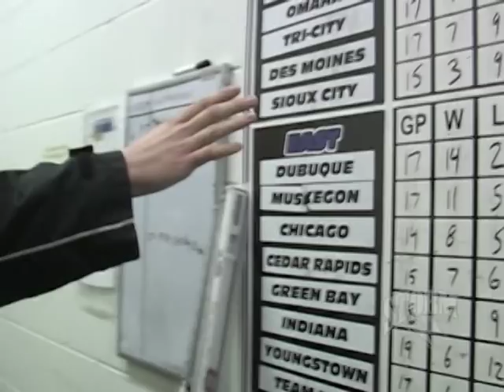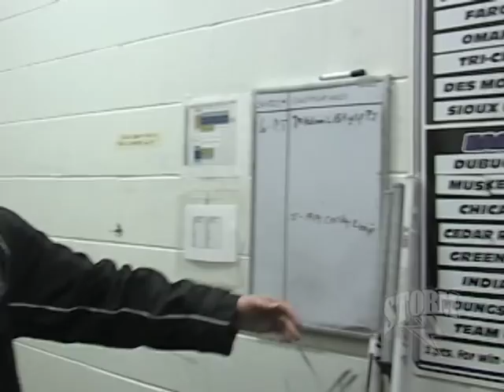Tri-City Storm Crib with Johnny Hrabovsky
Storm fans, follow defenseman Johnny Hrabovsky around the team locker room inside the Viaero Event Center in this edition of the Storm Crib. Do you believepurple Follow Storm Hockey on Facebook, Twitter and Instagram for more insight.,